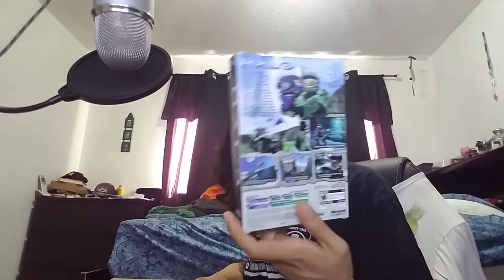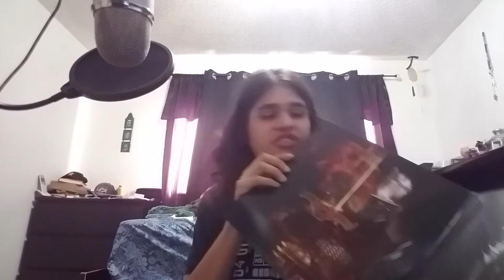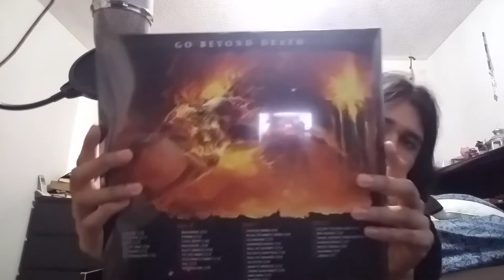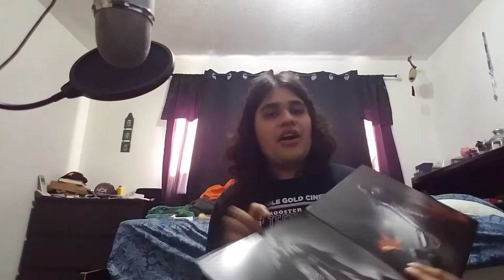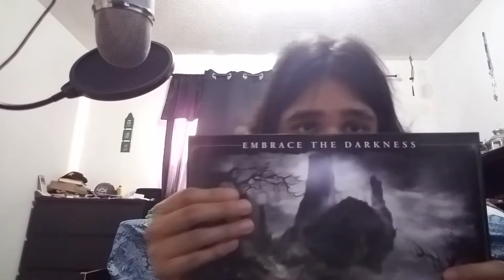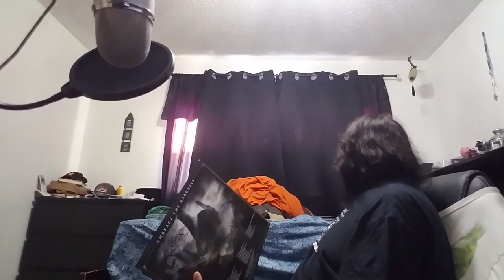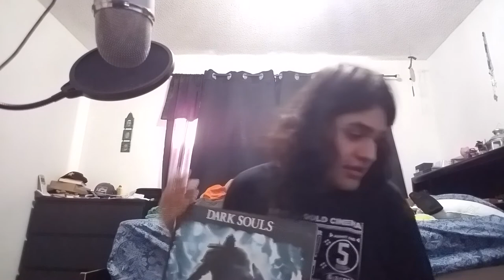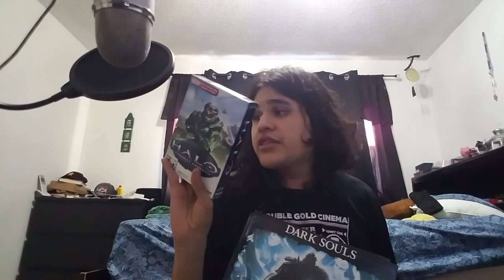Juan More Unboxing of The Dark Souls 1 3 Vinyl LP's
Yet another unboxing, this time of Think Geek's Dark Souls Vinyl LP's These are actually really cool and if you like them you should go out and buy them.